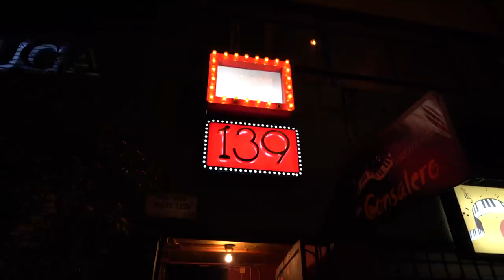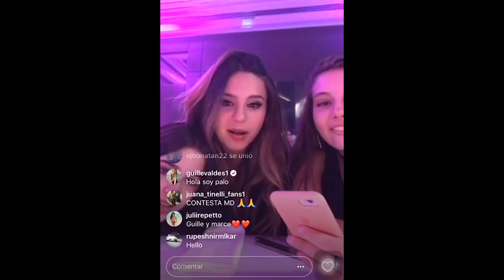TACOS AL PASTOR CON FABRIZIO COPANO Y ARMANDO ÁLVAREZ - ÑAMÑAM (Episodio 21)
Me aventuré buscar cuál de las dos taquerías más famosas de la Ciudad de México tenía el mejor taco al pastor. Todo junto con mis talentosos amigos: El gran comediante Fabrizio Copano y el talentoso escritor y locutor Armando Álvarez.